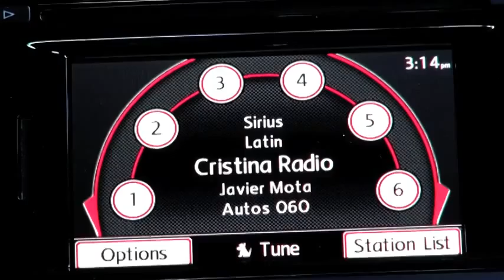Autos 0 60 2014 Toyota Corolla Global Debut